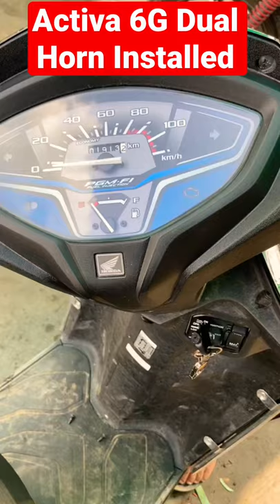Activa 6G Dual Horn Installed !! Activa 6G loudest Horn Ever !!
Activa 6G New Horn
Activa 6G loudest Horn